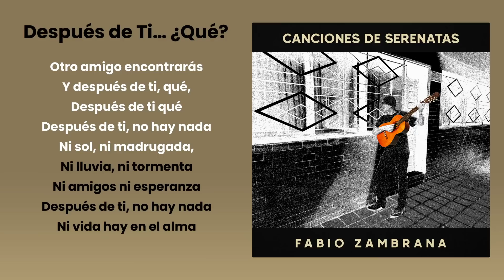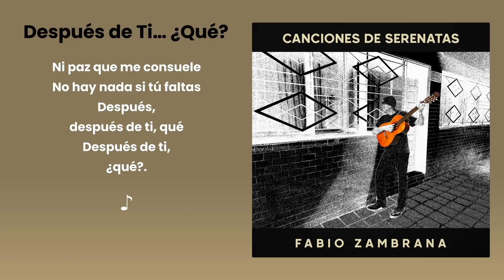Después De Ti...¿Qué?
Álbum: Canciones de Serenata
Artista: Fabio Zambrana

Contactos:
Fabio Zambrana

Titulo: Después de ti… ¿Qué?
Artista: Fabio Zambrana

Letra

Después de la tormenta la calma reinará
Después de cada día la noche llegará
Después de un día de lluvia el sol se asomará,
Y después de ti, qué

Después de cada instante el mundo girará
Después de cada año más tiempo se nos va
Después de un buen amigo, otro amigo encontrarás
Y después de ti, qué, después de ti qué

Después de ti, no hay nada
Ni sol ni madrugada, ni lluvia, ni tormenta
Ni amigos ni esperanza

Ni vida hay en el alma
Ni paz que me consuele,
No hay nada si tú faltas

Después de haber tenido siempre vuelves a tener
Después de haber querido, lo intentas otra vez
Después de lo vivido, siempre hay un después

Después, después de ti, qué

Esta canción DespuesDeTi…¿Qué? ha sido interpretada por artistas como

Autor y Compositor: Rudy Amado Pérez

CRÉDITOS
Álbum Canciones de Serenatas
Artista: Fabio Zambrana
Productora Ejecutiva: Ana María Bruno (Caldero Music)
Productor Musical: Fabio Zambrana Marchetty
Grabado en estudios: “El Tumbao” (De Fabio Zambrana) durante el 2020
Baterías: Filipo (Pipo) Hernández
Guitarras acústicas: Álvaro Vargas Ruiz y Álvaro Jr. Vargas Rosado
Guitarras eléctricas, mezcla y masterización: Fernando Cabrera AEA Audio Academy